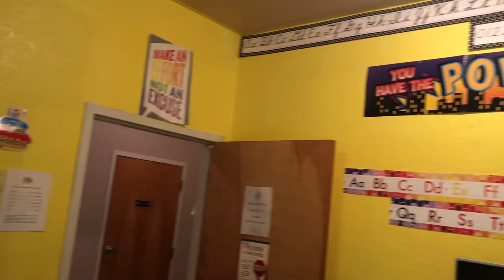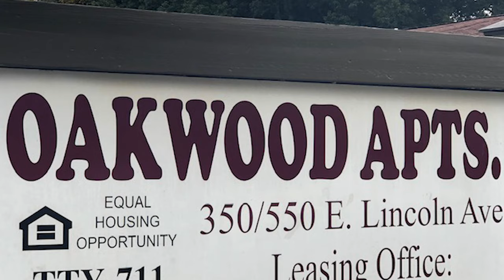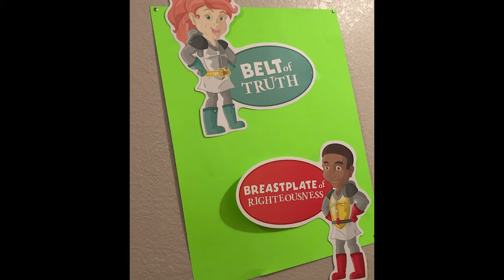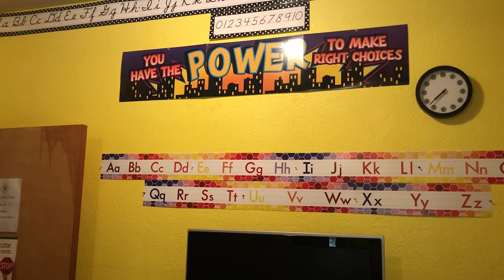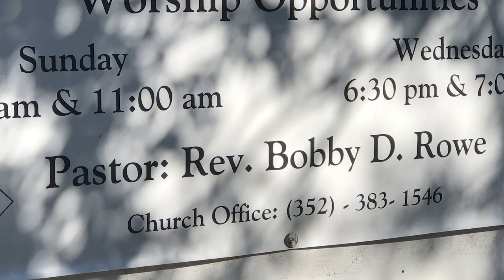Pastor Bobby Rowe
February Our Stories piece about Pastor Bobby Rowe